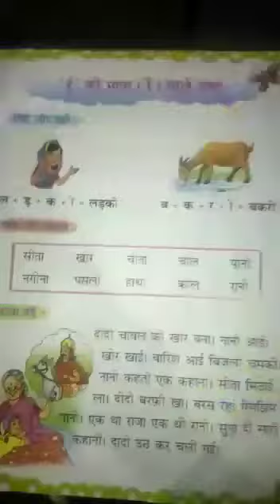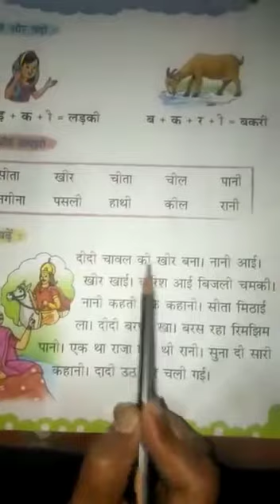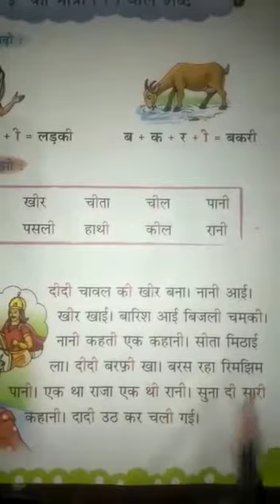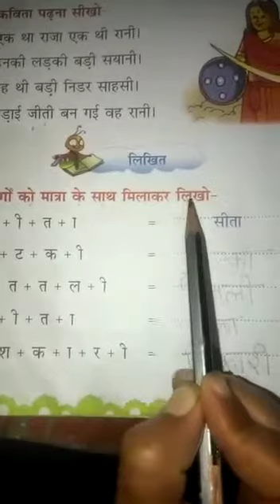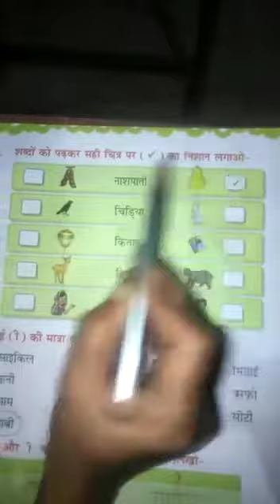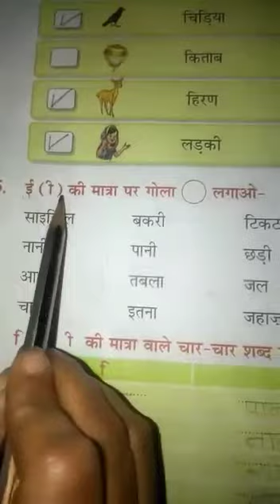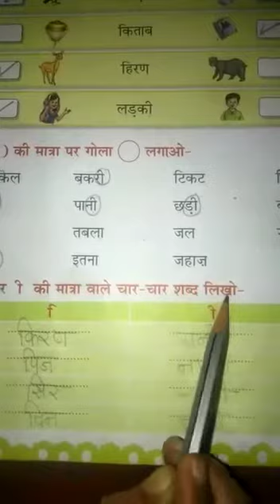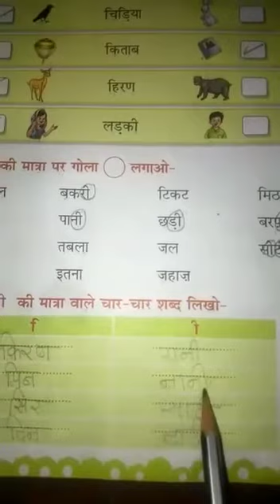STD 1, SUB HINDI,PG NO 21TO23